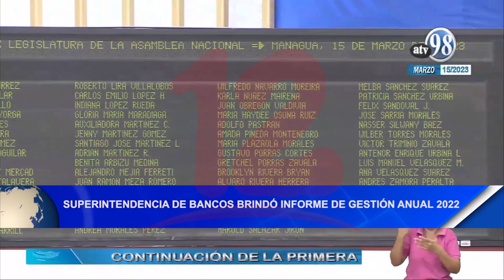Noticias12Nicaragua Superintendencia de Bancos brindó informe de Gestión Anual 2022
Luis Ángel Montenegro, superintendente de bancos y otras
instituciones financieras, dio a conocer ante el parlamento nacional
el Informe de Gestión Anual 2022